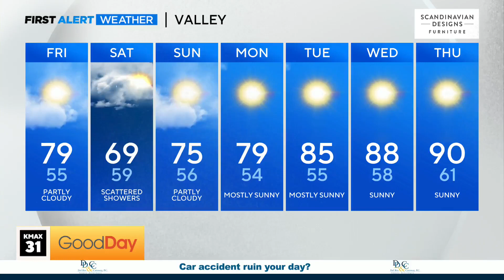WWE's Charlotte Flair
Sakura Gray catches up with WWE's superstar Charlotte Flair!